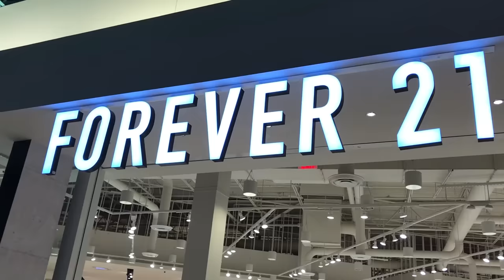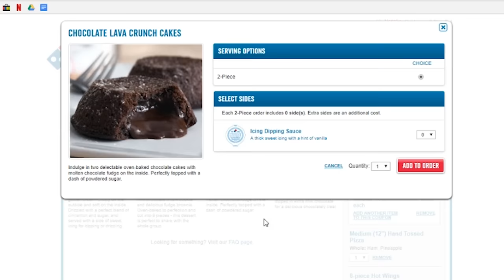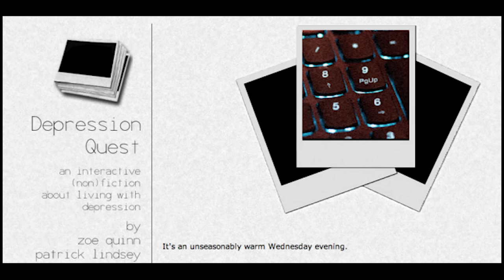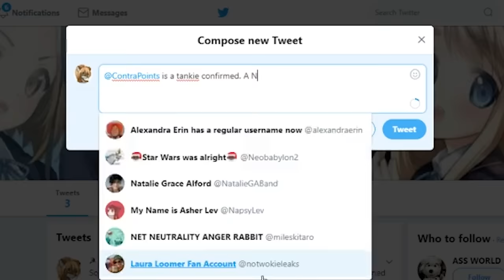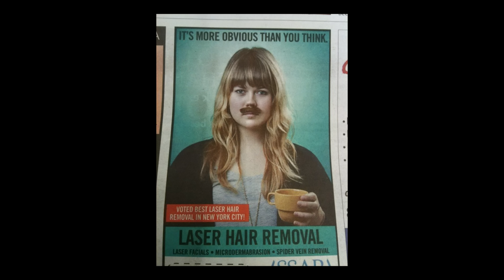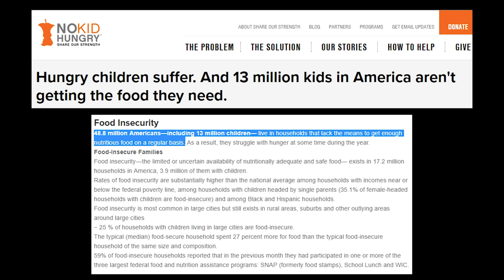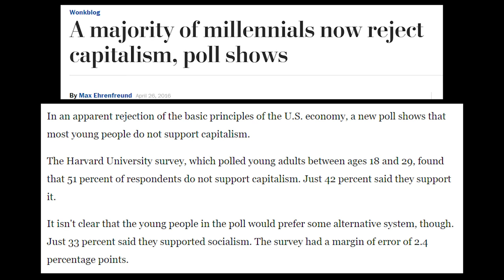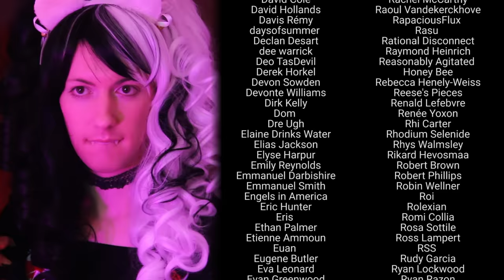What's Wrong with Capitalism (Part 1) | ContraPoints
A YouTube manifesto.

“Untitled (Remix)” by In Flagrante Delicto
“Hopper,” “The White Room,” and “Funeral March for a Marionette (Gounod)” by Zoë Blade
"Two Lines Meeting on an Infinite Plane" by HOME
“Beyond” and “Monroe” by Lakey Inspired
Credits cover of “Bring It On Home to Me” by Sam Cooke